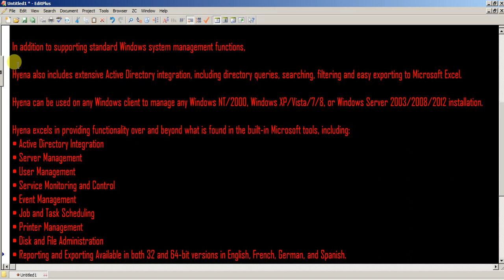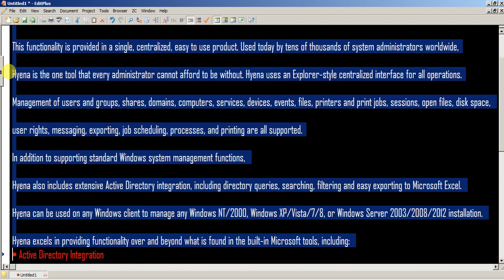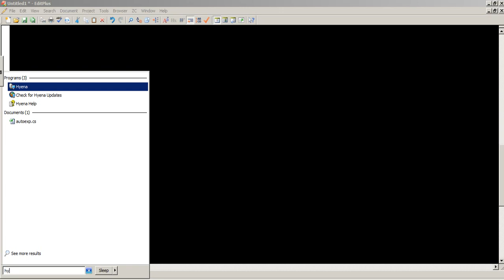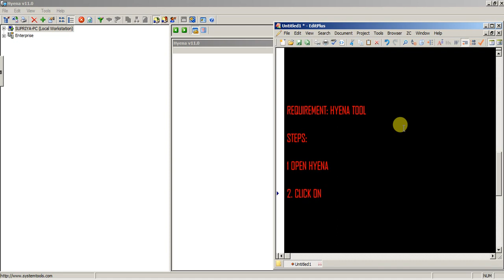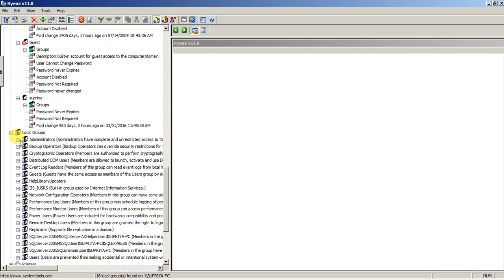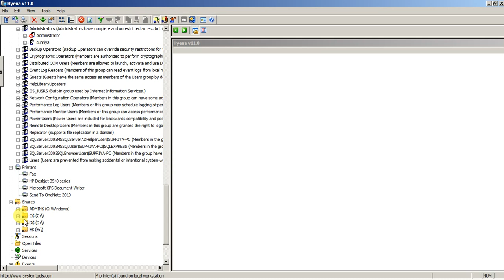Enumerating the Local System Using Hyena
Hii there from Codegency!

𝐈𝐓𝐒𝐜𝐡𝐨𝐥𝐚𝐫 - 𝐋𝐞𝐭𝐬 𝐒𝐭𝐮𝐝𝐲 𝐓𝐨𝐠𝐞𝐭𝐡𝐞𝐫

𝕮𝖔𝖓𝖓𝖊𝖈𝖙 𝖜𝖎𝖙𝖍 𝖔𝖚𝖗 𝕴𝕿𝕾𝖈𝖍𝖔𝖑𝖆𝖗 𝖋𝖆𝖒𝖎𝖑𝖞 𝖆𝖓𝖉 𝖒𝖆𝖐𝖊 𝖙𝖍𝖎𝖘 𝖇𝖔𝖓𝖉 𝖘𝖙𝖗𝖔𝖓𝖌𝖊𝖗..